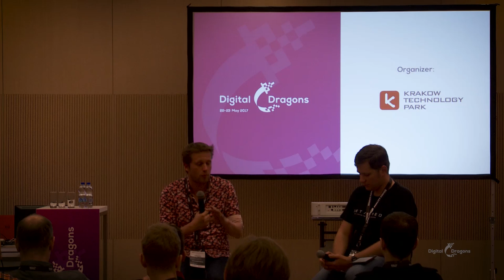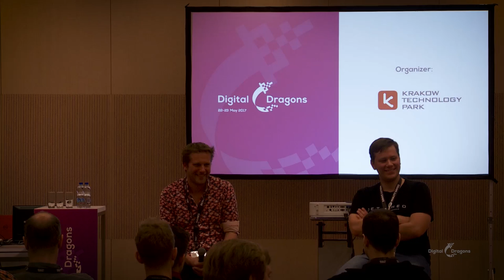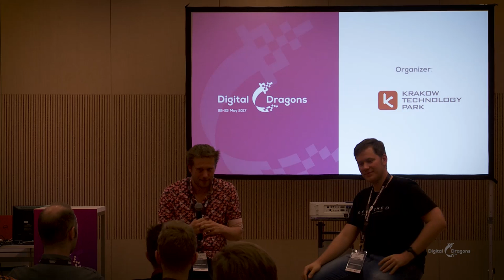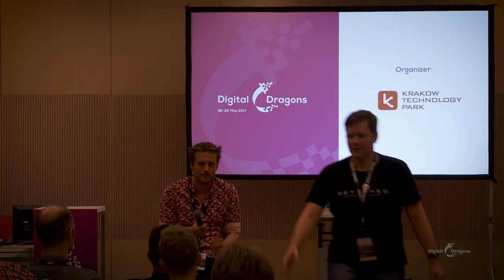Michiel van der Leeuw - Q&A session hosted by Leszek Godlewski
Michiel van der Leeuw
Guerrilla Games
Michiel started his career as 50% of the programming team of Epic Megagames’ PC classic “Jazz Jackrabbit 2”. He did some game code, some engine code and then moved to be Technical Director of Guerrilla’s proprietary engine from 2006 on. After releasing a PlayStation 4 launch title – Killzone Shadow Fall – he helped transform Guerrilla’s engine from a First Person Shooter engine to a fully Open World one. This engine and toolset has been used to create the critically acclaimed Horizon Zero Dawn, got named as Decima at the same time that industry legend Hideo Kojima announced that they are collaborating with, and will be using Guerrilla’s engine in their upcoming title Death Stranding. Michiel still enjoys coding as part of his daily work.